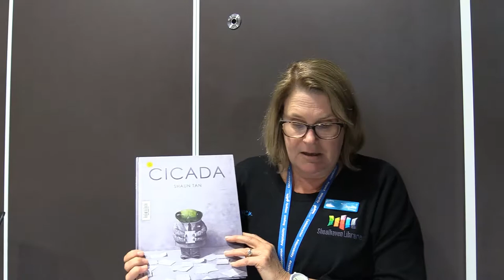CBCA Book Week 2019 Review - Janelle - Cicada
Janelle reviews the always brilliant Shaun Tan’s Cicada.